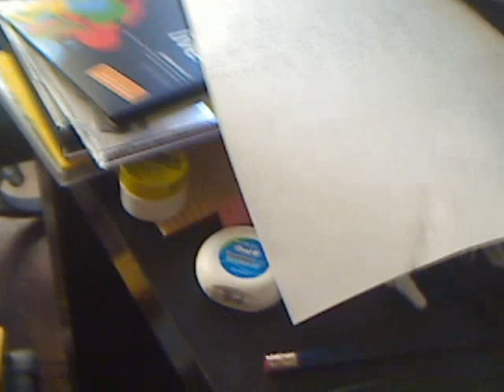Deep South Music Video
I got together with Momo and the Zone and we put together a great new music video for a song called Deep South.